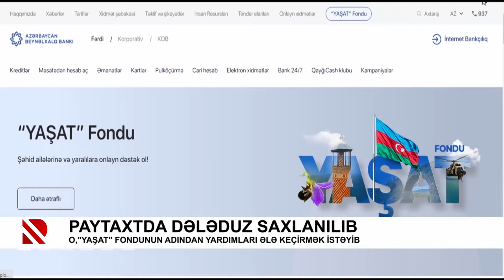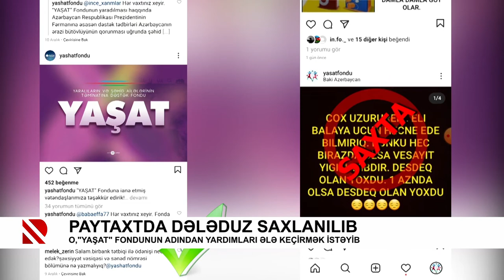Paytaxtda dələduz saxlanılıb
O, "YAŞAT" fondunun adindan yardimlari ələ keçirmək istəyib